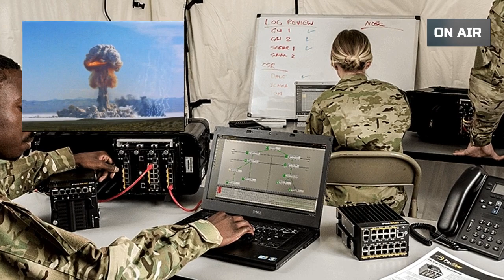MÍSSEIS DE DUPLA CAPACIDADE DA CHINA: UMA CARACTERÍSTICA PERIGOSA.